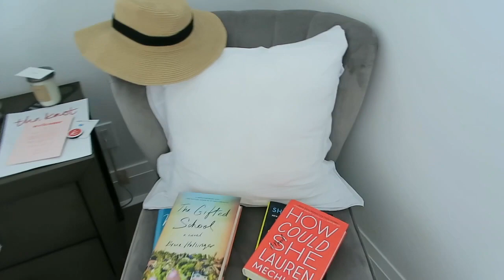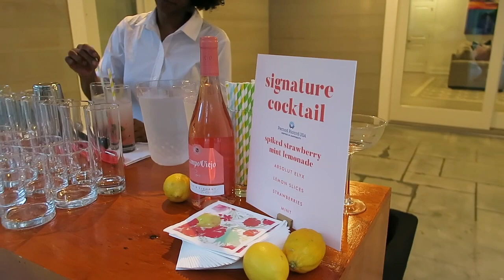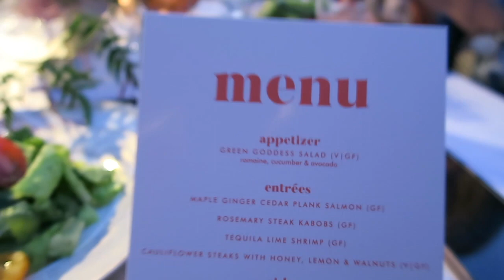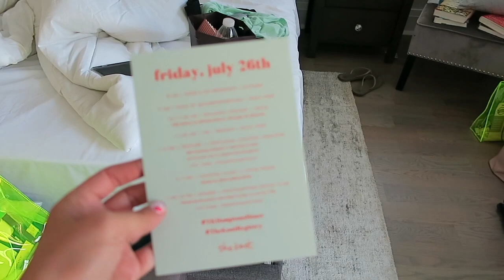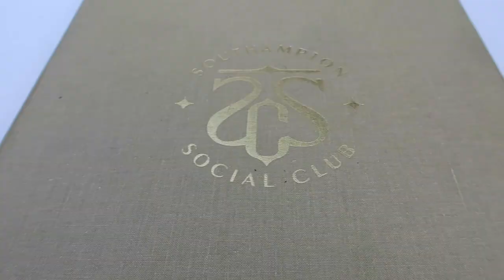THE HAMPTONS WITH THE KNOT | adaatude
This reunion trip with The Knot 2019 crew was so much fun. Some of the best people I've ever met are part of this crew, and I couldn't be more thankful to have met them, in order to bond over love.

If you didn't know, I'm all over the Internet. Come join the sass!

You as a consumer never pay more for clicking my links, but I make a small percentage of the sale if you decide to complete the purchase. It's a small thank you for encouraging a purchase of yours!